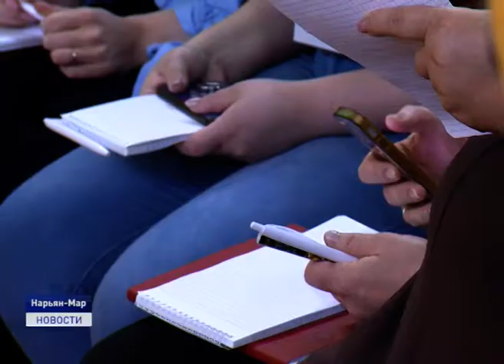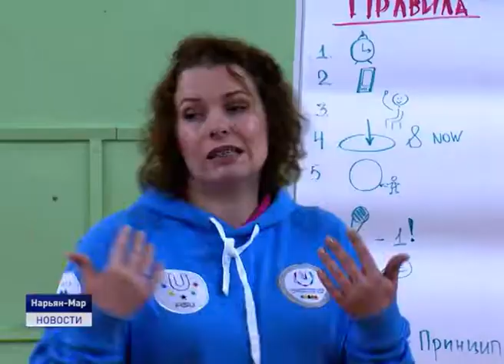УЧИМСЯ ТВОРИТЬ ДОБРО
Двухдневный обучающий семинар "Добро" для педагогов по развитию добровольчества в образовательных учреждениях Ненецкого округа прошел в Нарьян-Маре. Руководители и кураторы волонтерских организаций старательно изучали новые методы организации добровольческой деятельности. Обучение проходило на базе социально-гуманитарного колледжа.